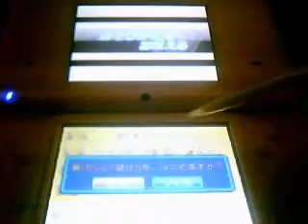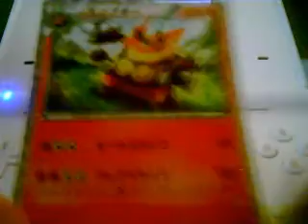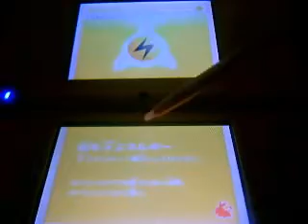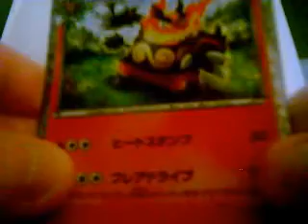PKMN Card Game Asobikata DS (JAP) Narrado en Español 6ª parte: Un rival muy habilidoso